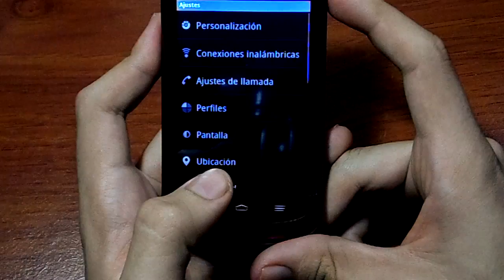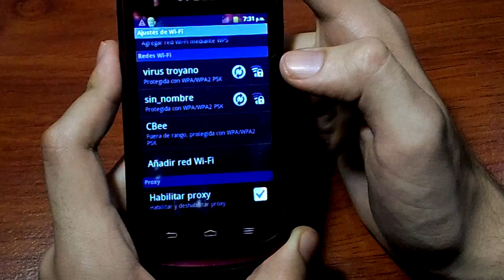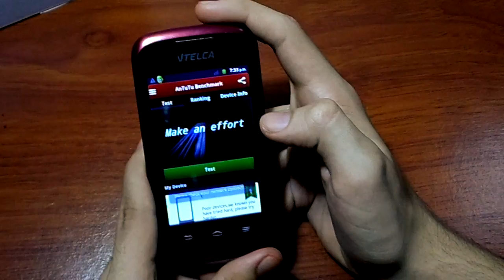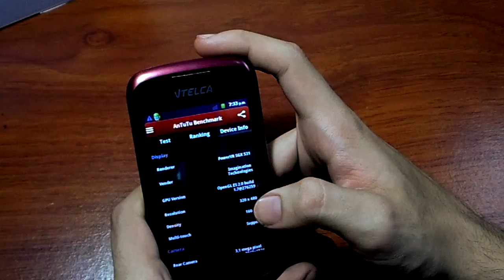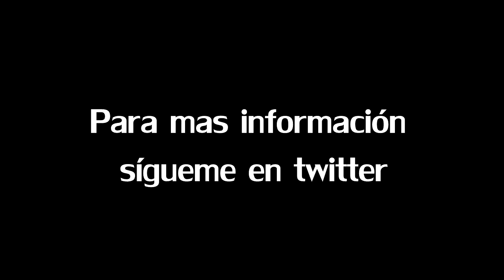Unboxing - Vtelca Caribe 3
ATENCIÓN
Actualmente me encuentro sin una cámara para poder grabar el video, me encuentro haciendo los tramites necesarios para adquirir una nueva, sin embargo mi amigo jesus me facilito su cámara, así que por los momentos no tendré la calidad de video esperada por todos ustedes, espero comprendan.

Movilnet de la mano de Vtelca nos llega el nuevo Caribe 3 (También ZTE V791)
un telefono con un procesador de 1Ghz y 256mb de ram por un precio de 1300 bs
por este precio no podemos esperar algo mejor.

La banda sonora de este video va a cargo de "Americania"

si deseas mostrar tu trabajo musicalmente no dudes en contactarme y fácilmente puedo mostrar tu trabajo sin importar el genero.

Cualquier consulta puede ser respondida por MP (se hace difícil responder un comentario)